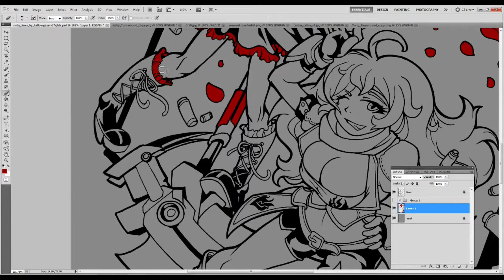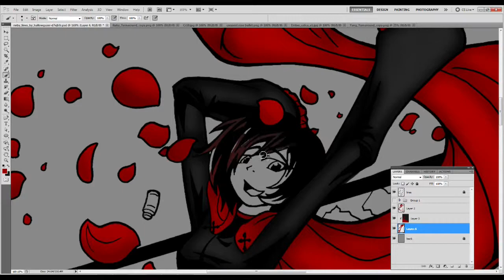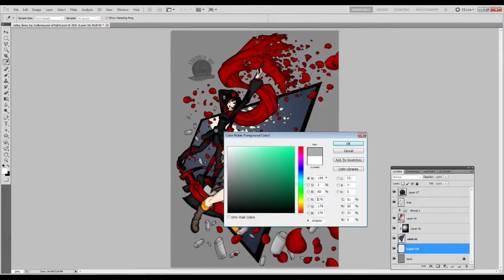RWBY Speed Paint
I really like RWBY it is a great interesting anime and made by the people who are awesome.

I really love the anime okay. It's really good I recommend it to those who haven't seen it.

So this image is of 2 of the stars of the anime. Ruby Rose and Yang Xiao Long who are sisters. Please watch the anime I don't want to spoil it for you guys.

I of coursed tried to get as close to the colors as I can. Crescent rose (The scythe that is also a high powered sniper rifle so awesome) was a bit of an issue but I think I got it close enough.

I hope you guys like it and I hope it gets you into watching this awesome show. it is also on netflix if you have that but if you do that watch the trailers first it adds story. in my opinion.